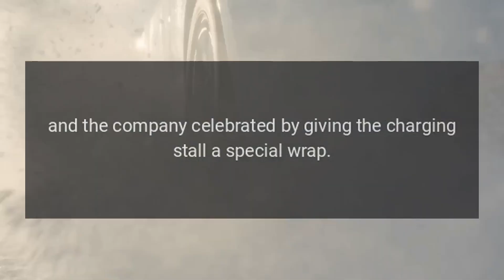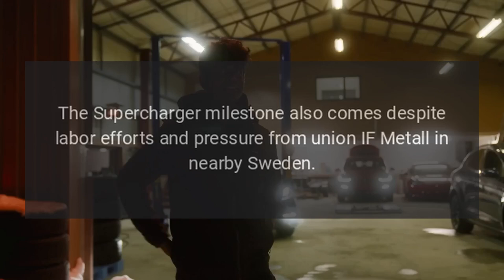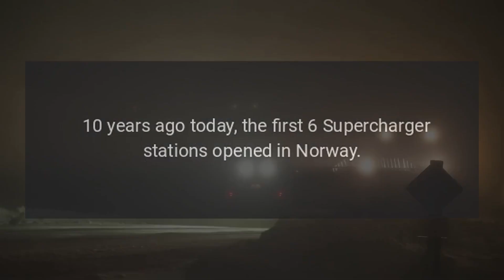Tesla Now Has 2000 Charging Stalls in Norway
Tesla has reached a new milestone in Norway Supercharger deployments, and the company celebrated by giving the charging stall a special wrap.